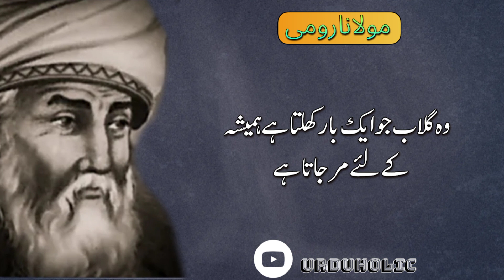If You Want To Sleep Well | Agar Ap Sakoon Ki Neend Chahty Hai To | Molana Jalaludeen Rumi Quotes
In this video You will know If You Want Sleep Well | Agar Ap Sakoon Ki Neend Sona Chahty Ho To Molana Jalaludeen Rumi so listen carefully Urdu Amazing Quotes. MAULANA RUMI QUOTES

About Molana Rumi 👇

Jalal ad-Din Muhammad Rumi (30 September 1207 – 17 December 1273), which means Our Master, is one of the Islamic world's greatest poets. He is a Sufi mystic, philosopher and lover of humanity. His followers began a school of mysticism to encourage and celebrate his teachings. but whose proper name is the Mevlevi order. and Molana Jalal ud deen rumi says keep quite in this five situations.

Your Keywords Queries

Molana jalal udin rumi
Molana rumi
Rumi quotes on life
sufi quotes
rumi quotes on love
rumi inspirational quotes
urdu quotes
motivational quotes
inspirational quotes
life quotes
positive quotes
family quotes
happiness quotes
quote of the day
best quotes
short quotes
success quotes
inspirational quotes
ok quotes
Rumi Quotes
rumi poetry
rumi books in urdu
maulana rumi quotations
rumi quotations
Molana Jalaludeen Rumi Quotes
rumi i choose to love you in silence
best aqwal maulana rumi
ilm ka jahan
syed abdul subhan
rumi i'll meet you there
rumi words
jalaluddin rumi
keep quite in this five situations
motivational quotes in urdu
Depression Quotes

Writter:
Narrator: Syed Adeel Rabbani
Lable: Urdu Holic

Subscribe to my Channal and watch Urdu Quotes, Urdu Moral Stories, Sabqa Amoz Kahani,Urdu/Hindi Kahaniyan,Urdu Motivational Quotes for life, quotes For Love, Quotes For relationship, Quotes For Cheater, Urdu Short stories, Urdu Aqwal, Urdu Poetry, Hazrat Ali a.s Quotes, Hazrat Ali a.s Aqwal and Much More.

This channal DOES NOT Promote Encourage Ang Illegal Activities, All Content Provided by This Channal is meant for musical and whatsapp status PURPOSE only.